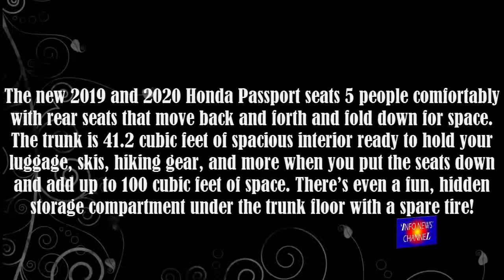New HONDA Passport 2020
The new 2019 and 2020 Honda Passport seats 5 people comfortably with rear seats that move back and forth and fold down for space. The trunk is 41.2 cubic feet of spacious interior ready to hold your luggage, skis, hiking gear, and more when you put the seats down and add up to 100 cubic feet of space. There’s even a fun, hidden storage compartment under the trunk floor with a spare tire!